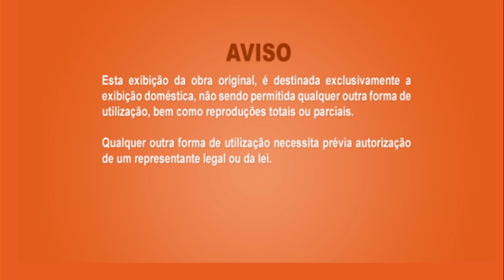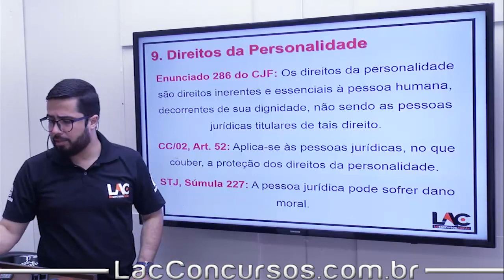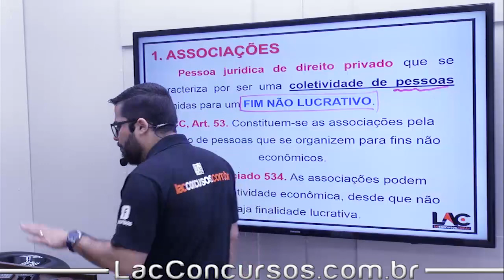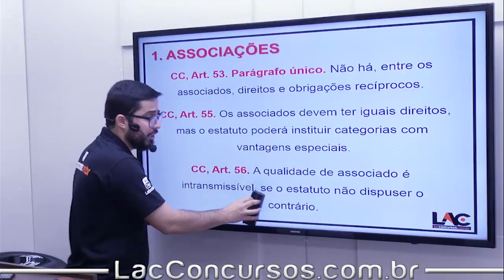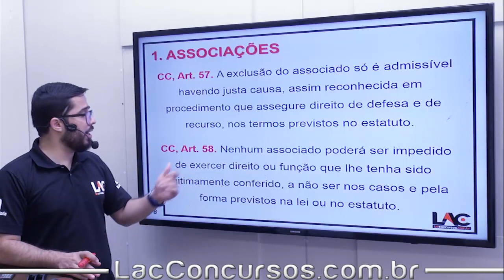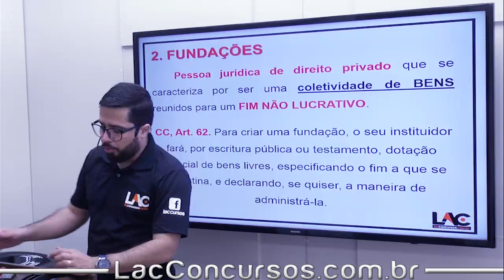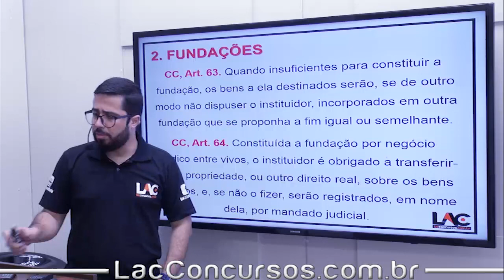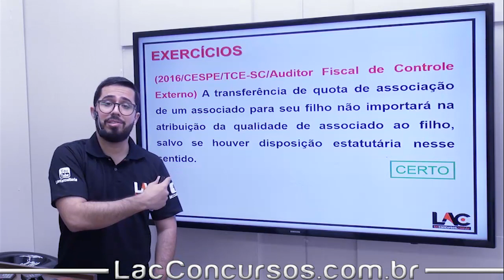Aula 17 - Direito Civil - Das Pessoas - Das Associações e Fundações - Art 53 ao 69